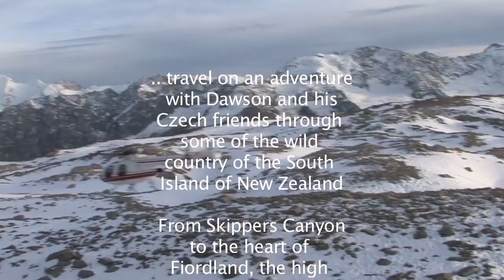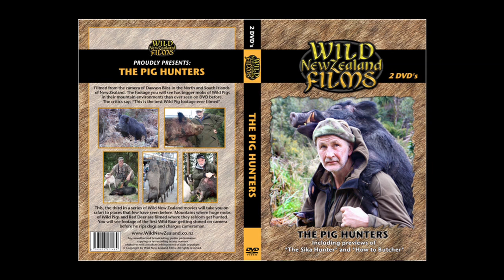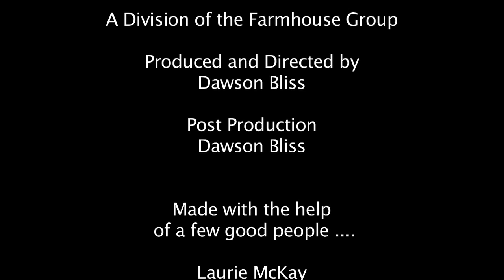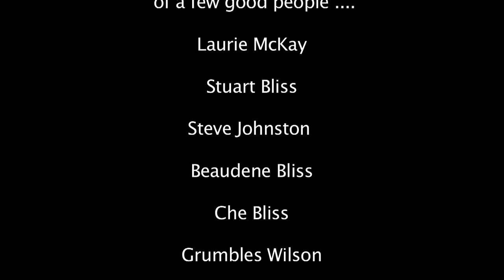How To Live Off The Land - Wildnewzealand Films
An adventure movie where the viewer is shown how to live off the land. Hunting, diving for giant Crayfish, fishing and gathering food from the New Zealand back country and coastline is all part of the adventure.
The viewer is shown how to get food for free and eat better than most do at home or in restaurants.
Crayfish the size of which most can only dream off are caught and released because Dawson is an expert at finding the monsters of the deep.
Spear fishing with nothing but a hand spear yields more fish than the team can eat.
Hunting wild boars is second nature to Dawson with his team of dogs and armed with nothing more than a pocket knife.
Living off the Land is what the movie is about and to show one way of doing it, Dawson goes fishing for Whitebait in the North and South Islands the result, a catch of $30,000 in one week.
The secrets of how an expert Bushman, Diver, ex Professional Hunter, Fisherman, Adventurer and Film Maker are all there to be seen in the movie.
For part of the adventure Dawson is joined by 3 Czechs, the 2 sisters and a boyfriend are in the company of one of New Zealand's last great adventurers.

One commentator on Dawson's movies suggested he was a modern day ' Crocodile Dundee ' Dawson's responce bugger off I am real.

This is the 18th movie from the team at Wildnewzealand Films

The full movie has a running time of 2 Hrs 10 mins and can be purchased off the website
or on Trade me.